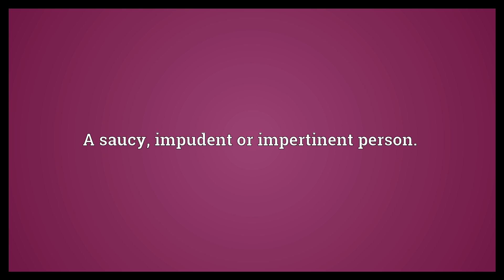Saucebox Meaning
Video shows what saucebox means. A saucy, impudent or impertinent person..  Saucebox Meaning. How to pronounce, definition audio dictionary. How to say saucebox. Powered by MaryTTS, Wiktionary